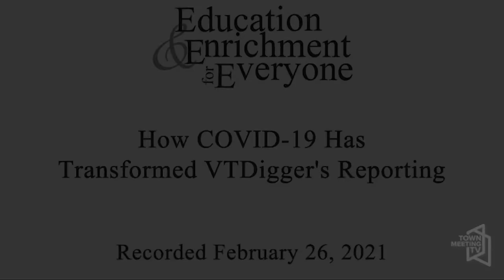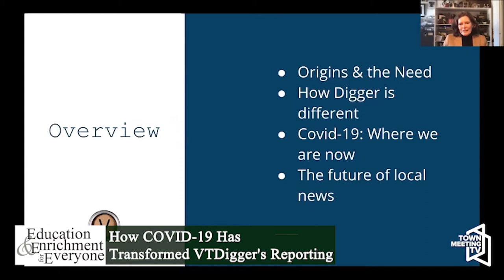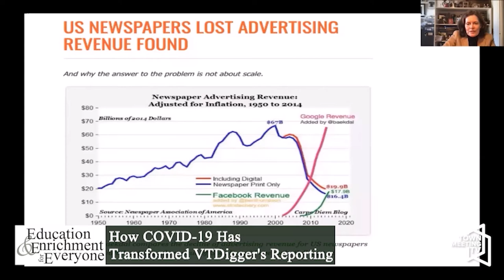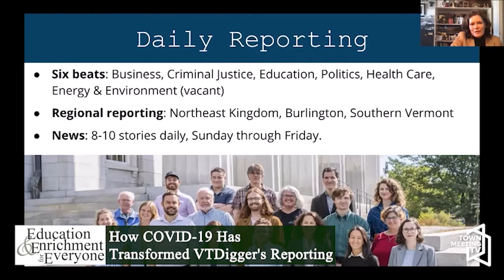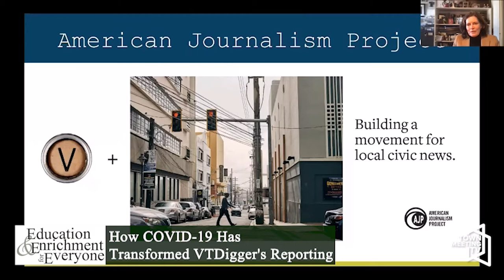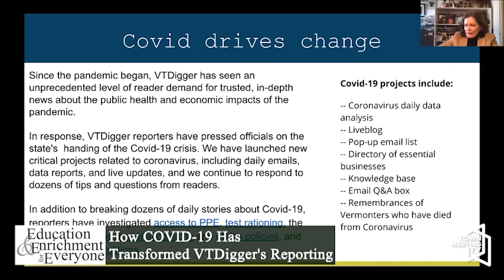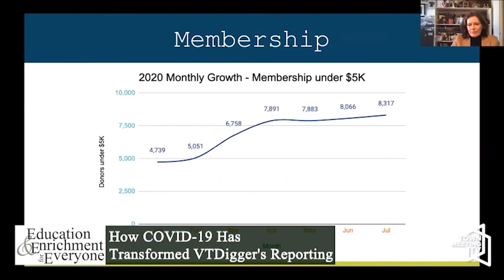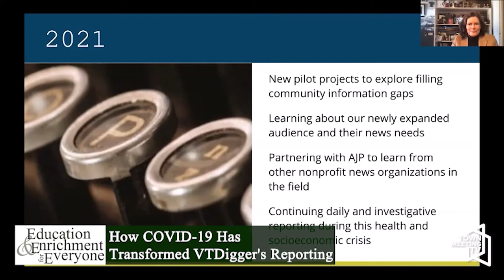EEE: How COVID-19 Has Transformed VTDigger's Reporting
2/26/2021

Anne Galloway, Founder and Editor of VTDigger and Executive Director of Vermont Journalism Trust